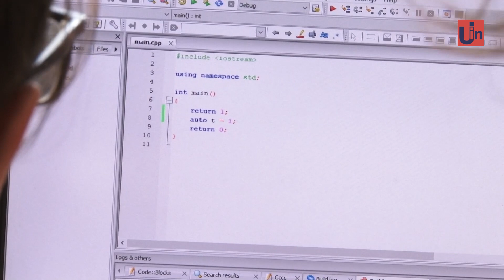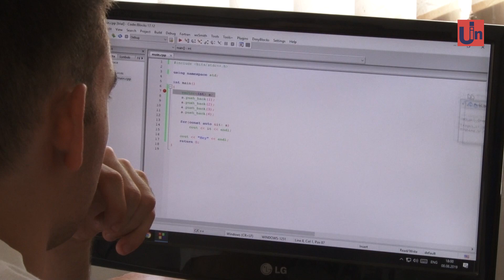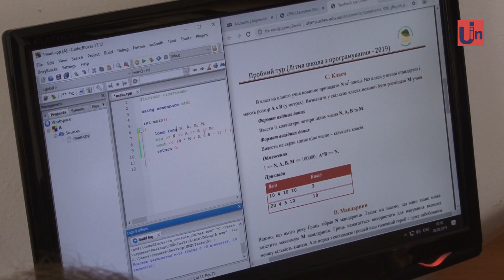10 тисяч – для найкращого програміста. В УжНУ запрацювала літня школа ІТ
10 тисяч – для найкращого програміста. В УжНУ запрацювала літня школа ІТ. Кожен день у школі розпочинається із лекцій від провідних спеціалістів. Після чого стартує 5-ти годинний контест та розбір задач. Учасники змагаються у так званому спортивному програмуванні, працюють у командах по троє.